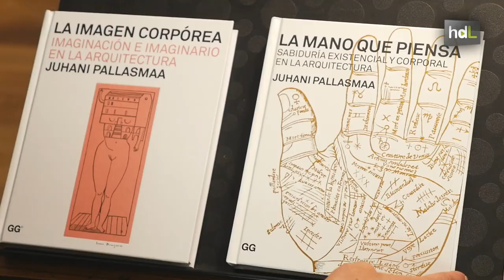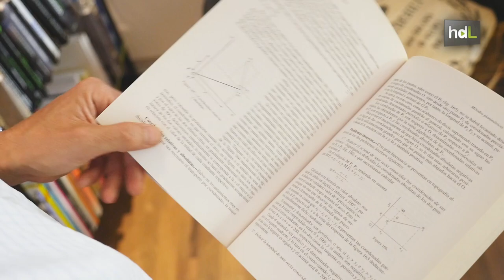HDL Clientes al rescate salvan la única librería especializada en Arquitectura y Diseño de Andalucía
La Librería Reina Mercedes es un verdadero templo para los arquitectos y aparejadores de Sevilla. Situada frente a la facultad e inaugurada en 1967, José Antonio Barrera y Carlos Pedraza, como tantos otros, acumulan vivencias en ella desde sus tiempos como estudiantes. En 2016, con la jubilación de su antiguo propietario, estuvo a punto de echar el cierre definitivo para convertirse, tal vez, en una baguetería como las que abundan en la zona. Sin embargo, Carlos y José Antonio decidieron invertir sus ahorros para evitarlo. Ahora la Librería RM, la única librería especializada en Arquitectura y Diseño en Andalucía, cumple medio siglo con una profunda renovación de fondos y explorando también la venta online.